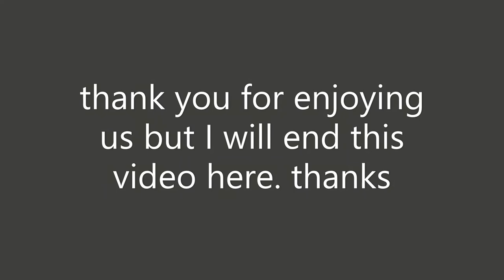bye ...(for now)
so in the vid, I will be gone for a few weeks or even more, just really not motivated to do anything lately...